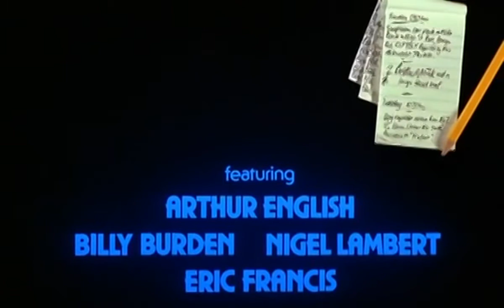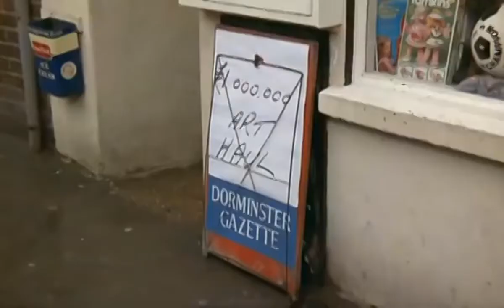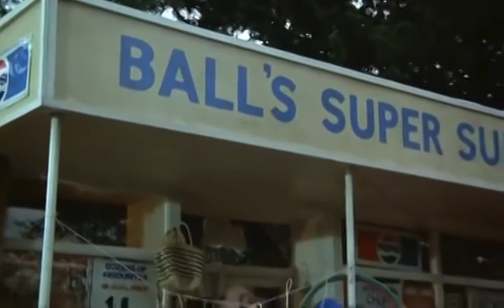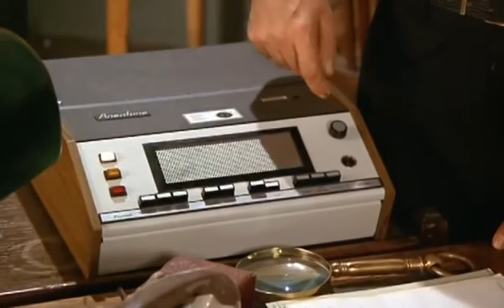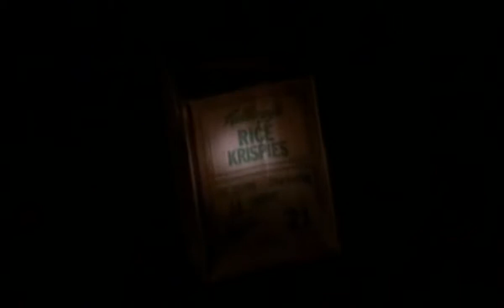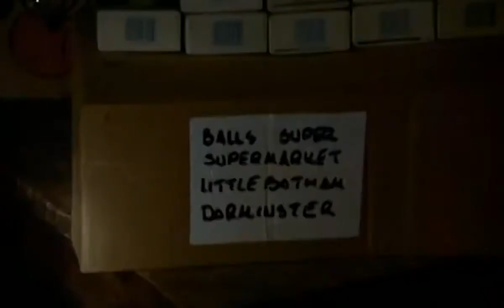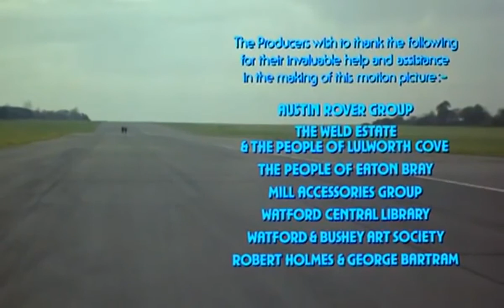The Boys In Blue [1982] Full Movie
Comedians Cannon and Ball take on the roles of two local policemen in the dozy English village of Little Botham. As well as their law enforcement duties they are running a profitable retail business on the side. When the County's Chief Constable issues their sub-station with a closure notice, due to the lack of crime in Little Botham, the boys in blue dream up a complicated scheme to save their jobs; they try to steal a painting from a local rich businessman but accidentally stumble across a gang of real art thieves who have stolen £1 million worth of paintings.